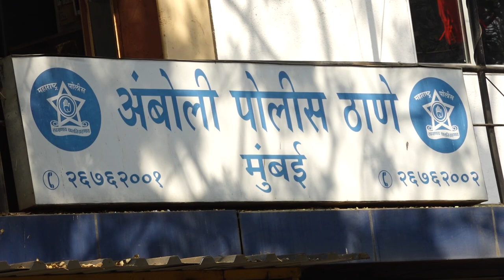Sherlyn Chopra Byte On Rakhi Sawant Arrest At Amboli Police Staion